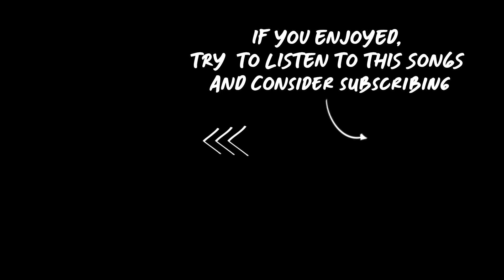Connor Price & K.Keed - Blue Shell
May contain:
music slowed reverb lyrics underrated songs best top list
rap popular hip hop underground soundcloud rap spotify playlist indie pop